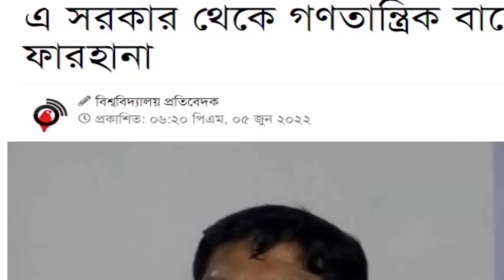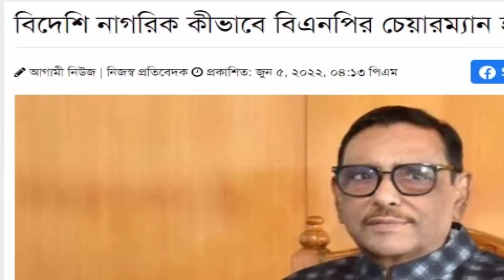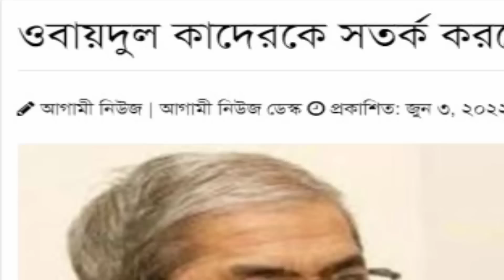এইমাত্র পাওয়া । Bangla News Today 19 June 2022 l bangladesh latest news। Daily Update News